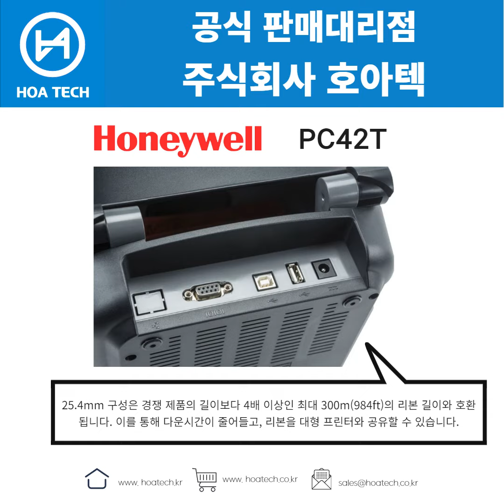Honeywell PC42T, 하니웰PC42T, 허니웰PC42T, 라벨프린터, 바코드프린터, 라벨프린터기